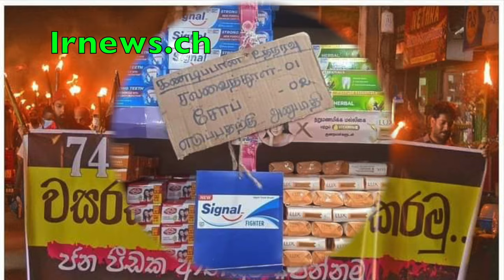හොර ලෙඩ අරන් බන්ධනාගාර රෝහලට යන්න උත්සාහකල ජොනියාට රෝහලේ දොර වැසේ.......